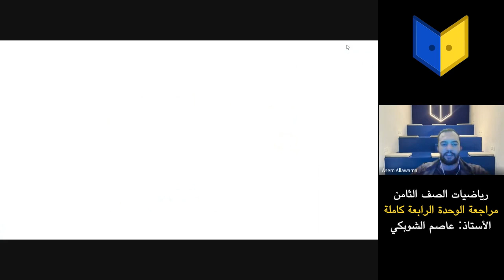مراجعة الوحدة الرابعة كاملة (المثلثات المتطابقة) - رياضيات الصف الثامن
مراجعة الوحدة الرابعة كاملة (المثلثات المتطابقة) - رياضيات الصف الثامن - الأستاذ عاصم الشوبكي